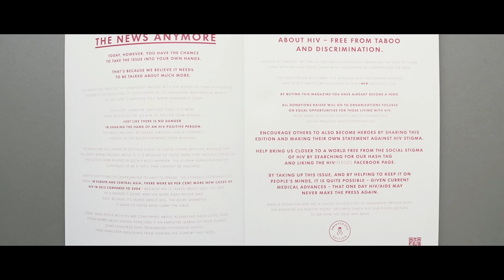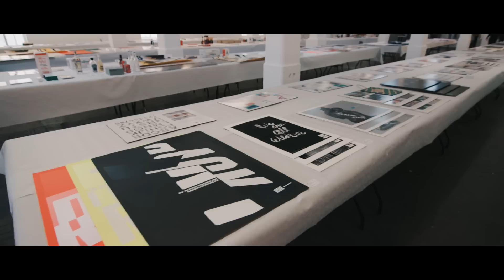D&AD Professional Awards Judging - Behind The Scenes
This film takes you behind the scenes on D&AD Judging 2016. It's a unique insight into what goes on, as we speak to the people who run the show.

You'll meet Shogo Kishino, Graphic Designer at 6D, Mark Tussel, Global Chief Creative Officer at Leo Burnett and Wain Choi, Chief Creative Officer at Cheil Worldwide. You'll go into the hallowed Results Room, watch Wain sign off his Pencil selection, and see the graphic design jury in debate.

D&AD Festival will host 150 speakers over four stages. There’ll be events from morning to evening throughout The Old Truman Brewery. You’ll immerse yourself in an exhibition of the world’s best advertising and design, meet fresh talent from New Blood and taste our Training sessions. Simultaneously, local studios and agencies will open their doors for talks, tours and workshops. After all of that, parties will spring up at night time (but don’t worry, coffee will be plentiful).

Speakers will include advertising monolith Sir Martin Sorrell, fashion icon Sir Paul Smith and Graphic designer for the stars Annie Atkins. We’ll also be live streaming a studio tour with the beatnik illustrator Ralph Steadman. More living legends will follow, with current confirmed speakers including Ashleigh Axios, Adam Buxton, Tim Flack, Nils Leonard, Wayne Hemingway, Kate Dawkins, Lucienne Roberts and R. Balki.

Not only is there a new Festival, where you can question from the Judges yourself, but we’re bringing you updates from the Judges every morning.